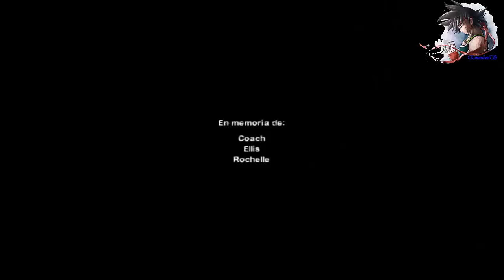Linkin P. + Hollywood U. en concierto para L4D2 by emanbees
Hola amigos de youtube y fanáticos de Left 4 dead 1 & 2 y Linkin Park + Hollywood Undead aquí os dejo un mod del concierto  para que disfruten matando putos Zombies al ritmo de estas 2 bandas
enjoy :D

El mod del concierto ya no es el mismo que sale en el vídeo pero las canciones son las mismas solo cambian las imágenes que son multimagenes con movimientos o imagines gif como lo conocen ustedes el mod esta actualizado v3,0 eso es todo, el link es el mismo descargar abajo :D

Si eres nuevo en este juego y quieres saber mas de Left 4 Dead 1 y 2 únete al
Grupo de Left 4 Dead en facebook:

PD: Por favor no re-subir este mod sin consultarme recordar que es malo plagiar la propiedad de otros Gracias :D